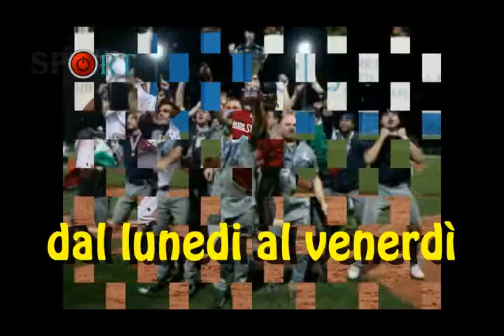tg sport 24 giugno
Telegiornale del 24 Giugno. Conduce Michel Cavina